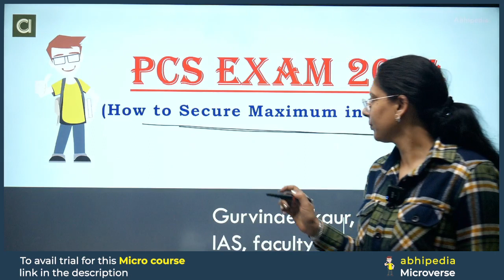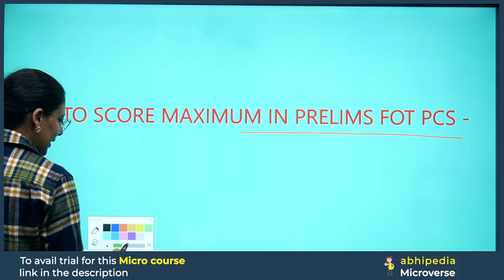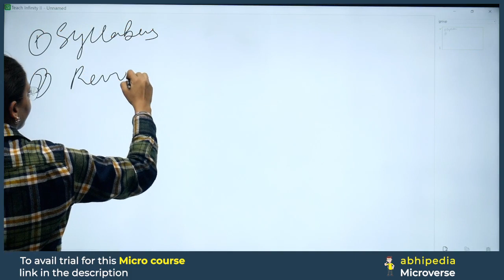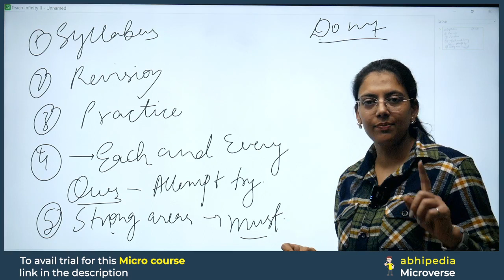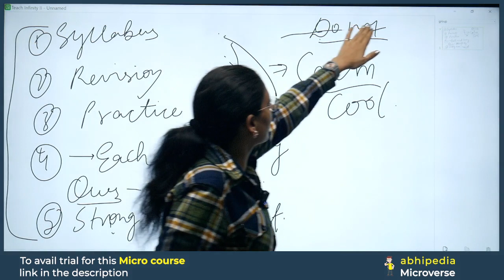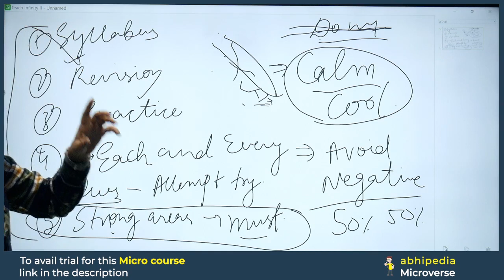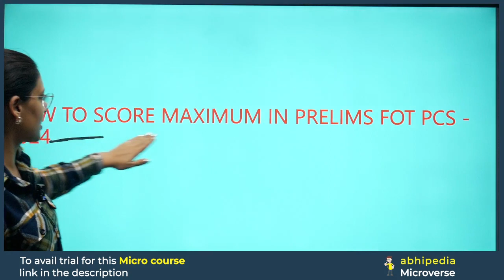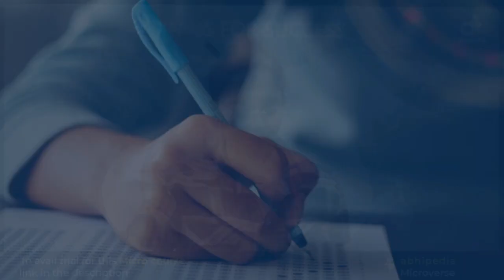PCS Exam 2024 | Score Maximum Marks in Prelims | Notification Can be Out Anytime | abhimanu IAS